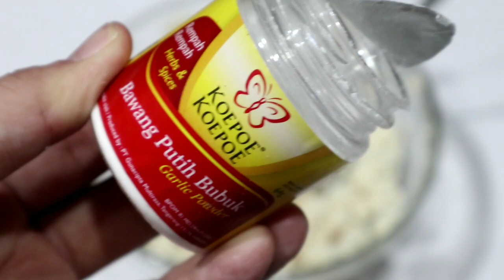MENU BERBUKA PUASA!!OLAHAN TAHU ENAK BANGET!!!